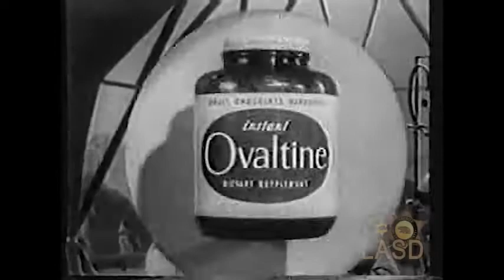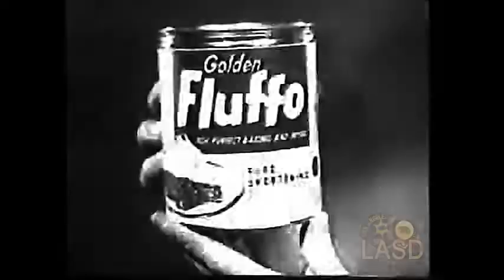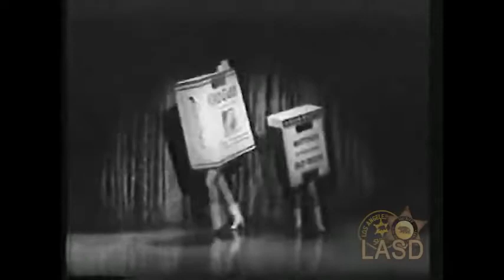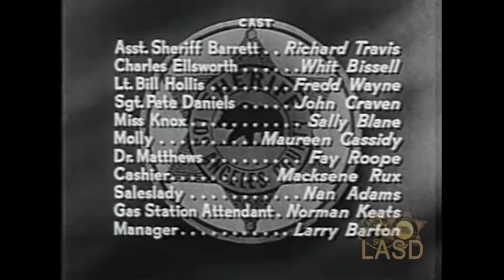Code 3 TV Series